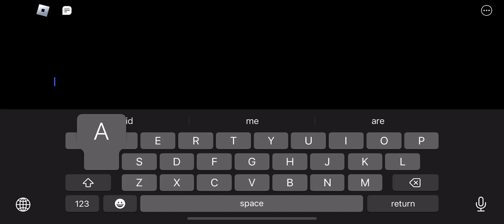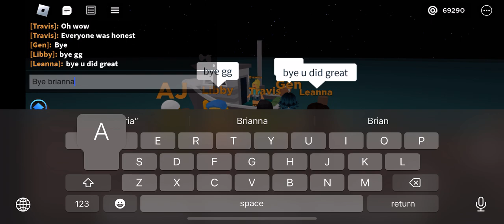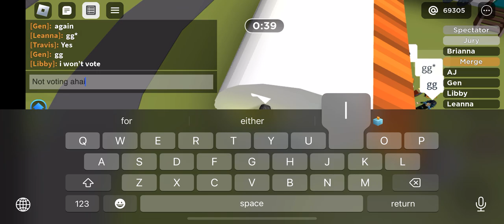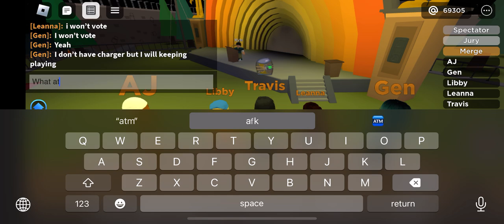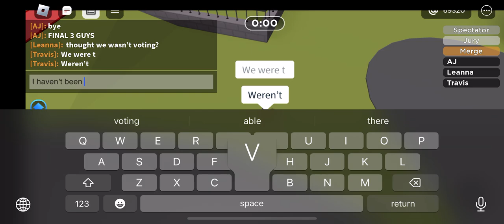Winning as Travis | Total Roblox Drama #7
Featuring Dustin the liar, Libby the rat, and ragequitters Justis and Leanna